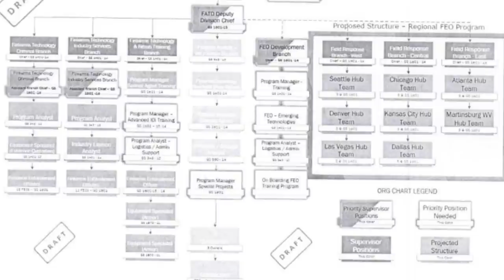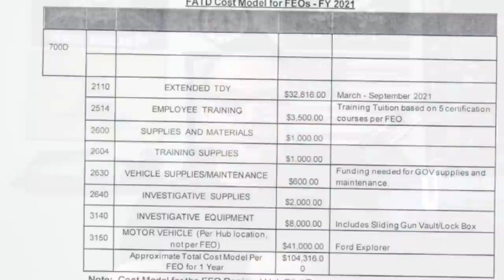New ATF Shows New Branches!!!!!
Check Out The Newest Leak!